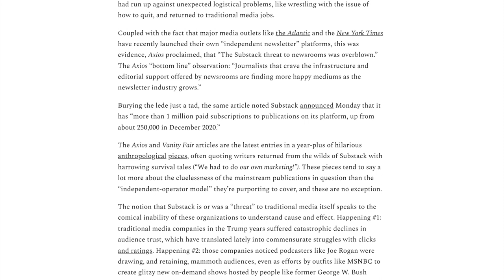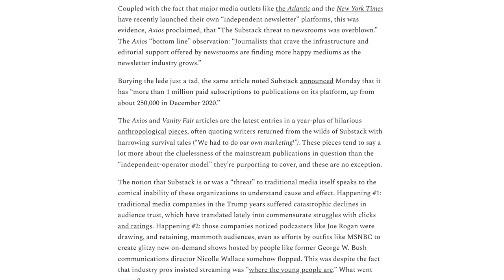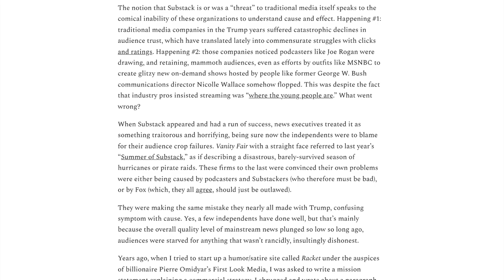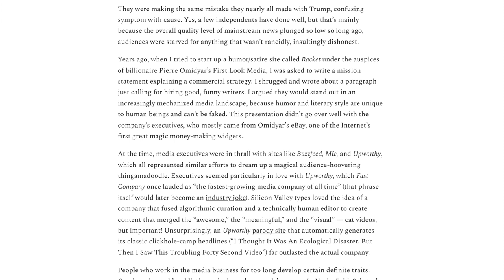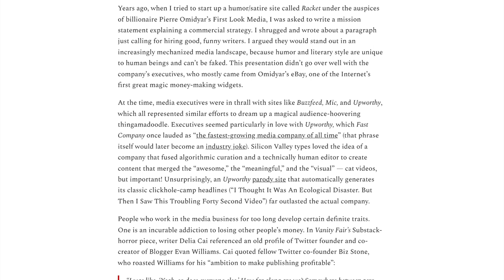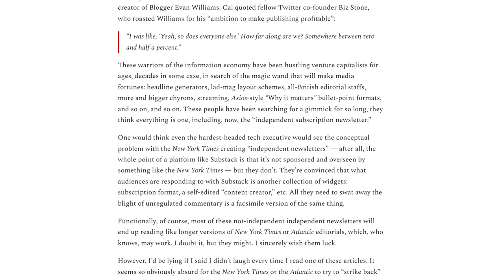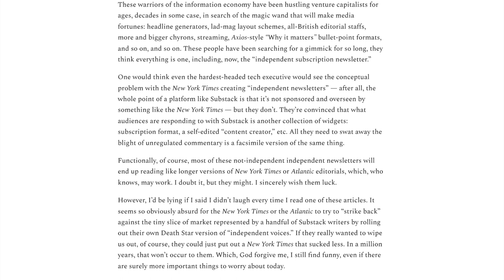Another Humorous Substack Panic -- Audio + Scrolling Version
Has the Empire really struck back at "independent newsletters"?

By Matt Taibbi
Read by Jared Moore

Find more at Taibbi.Substack.Com